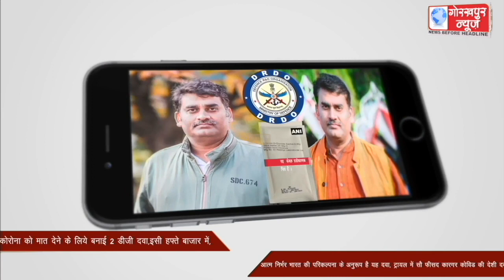कोरोना मरीजों के लिए खुशखबरी, 2 डीजी 2 दवा है पूरी तरह से कारगर, नहीं है कोई साइड इफेक्ट, सही समय पर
कोरोना मरीजों के लिए खुशखबरी, 2 डीजी 2 दवा है पूरी तरह से कारगर, नहीं है कोई साइड इफेक्ट, सही समय पर हो इस्तेमाल तो नहीं होंगे मरीज गम्भीर, मेदांता गुड़गांव हार्ट सेंटर के डायरेक्टर डॉ प्रवीण चन्द्रा ने दी जानकारी, कहा, यह सस्ती दवा मचा सकती है पूरे विश्व में तहलका